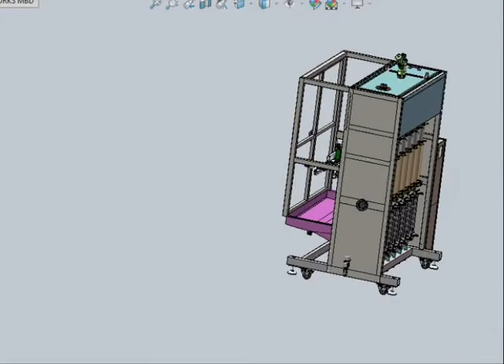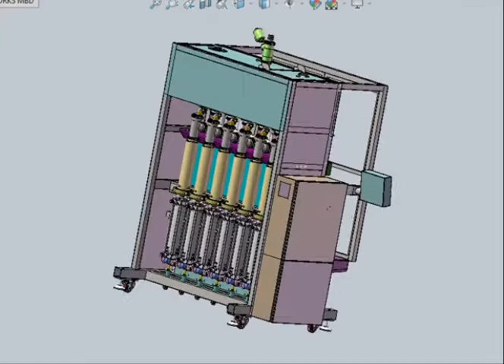Filling machine||3Dmodel design||Labeling machine#000001#design#Model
Software: STEP / IGES  / Solidworks

+ My channel is about industrial 3D models available for design - construction materials, engineering tools, machinery and containers - will provide both details and interactive, rigged elements to create lively environments. The 3D models will serve professionals building precise visualisations working with varied software as models in formats such as STEP, AUTOCAD,  IGES, FBX, OBJ, MAX, 3DS, .
+ Software: Autocad, Autodesk 3ds max, inventer, Catia, cad, NX unigraphics, Parasolid, Pro/ engineer, PTC creo Parametric or elements, Solidworks, Rendering, Other.